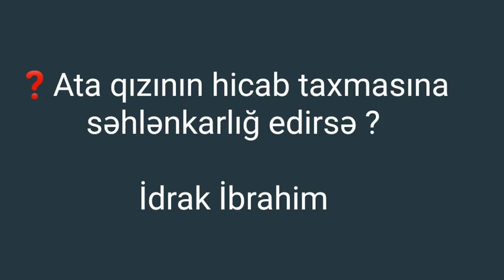❓Ata qızının hicab taxmasına səhlənkarlığ edirsə ? İdrak İbrahim